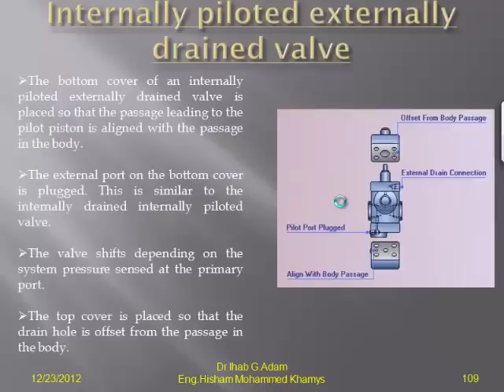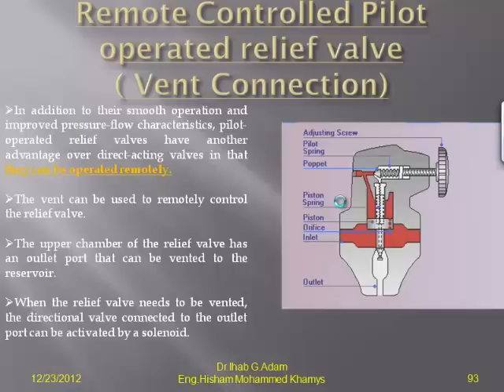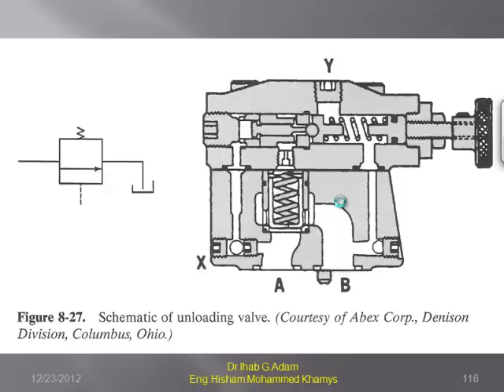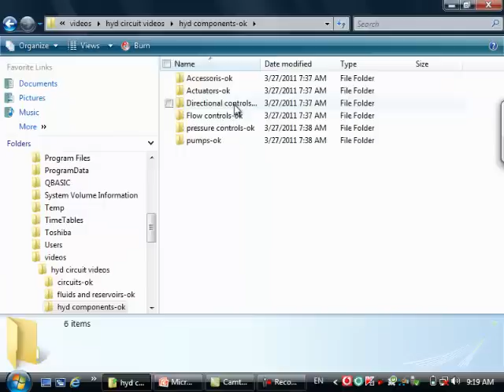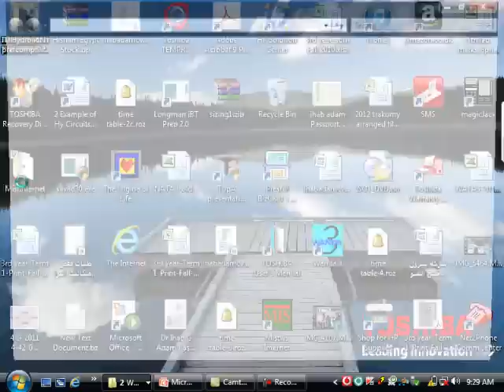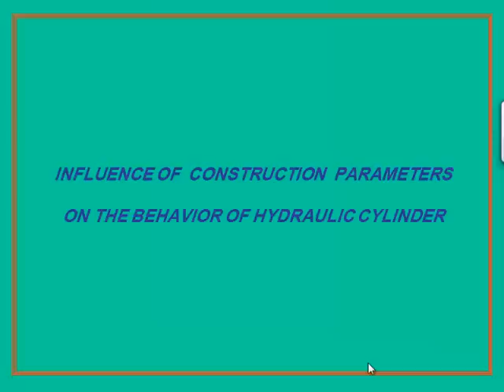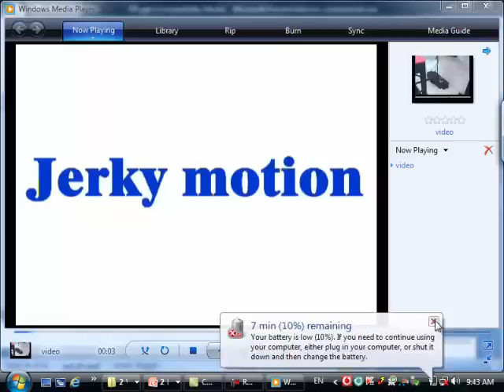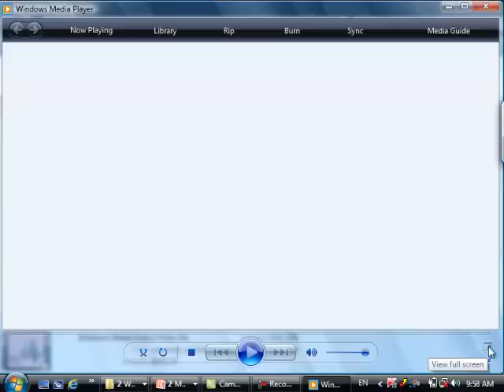Fluid Power Systems Lecture 11